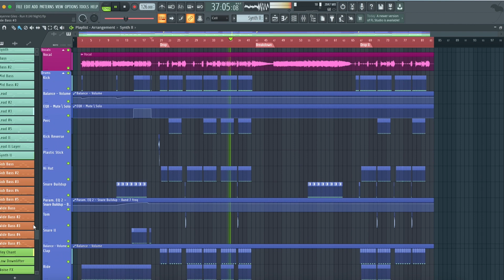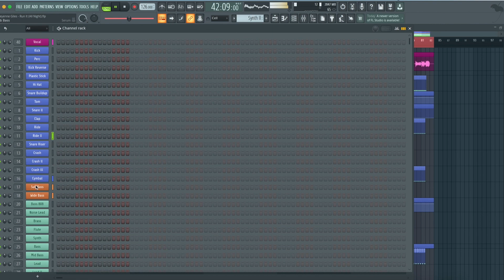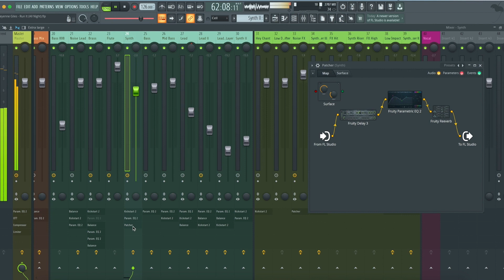Cheyenne Giles - Run It (All Night) (FL Studio Remake)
💻 This version of "Run It (All Night)" by Cheyenne Giles was created in FL Studio. You can see how to work with instruments and samples and learn how to set up settings, parameters, automatizations, plugins, audio signal routing, and more. All mixed and mastered, ready for use.

⚙ Template Specifications ⚙

📌Software, DAW: FL Studio 20.8, or higher.
📌Song Key: E Min
📌Time Length: 2:36